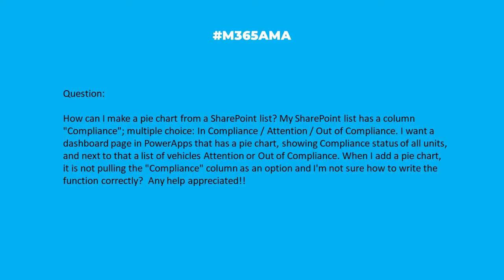M365AMA How can I make a pie chart from a SharePoint list?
In this episode, the M365AMA panel discusses the following community question

“How can I make a pie chart from a Sharepoint list? My Sharepoint list has a column "Compliance"; multiple choice: In Compliance / Attention / Out of Compliance. I want a dashboard page in Powerapps that has a pie chart, showing Compliance status of all units. And next to that a list of vehicles Attention or Out of Compliance . hen I add a pie chart - it is not pulling the "Compliance" column as an option and I'm not sure how to write the function correctly?  Any help appreciated!"

Some relevant notes/links shared by the team:

-- If looking to develop an add-in or programmatic solution, check out (canvasJS)